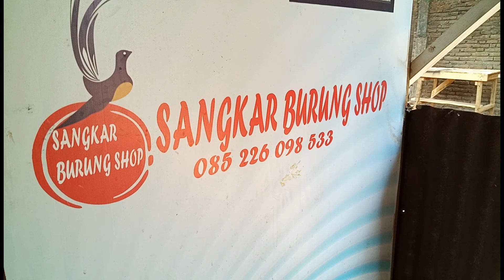Sangkar Cungkok Murai | SANGKAR BURUNG SHOP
Sangkar cungkok murai batu motif 12 shio china merupakan karya dari sangkar burung shop yang memiliki desain ukir relief 3 dimensi kecil halus dan nampak sempurna di setiap detail ukiranya, sangkar cungkok murai 12 shio china ini terbuat dari kayu mentaos berkualitas baik tentunya kering dan sudah layak untuk kriteria produksi.
Sangkar burung shop memproduksi sangkar cungkok murai batu motif 12 shio china memerlukan waktu kurang lebih 1 bulan karena tingkat kerumitan ukirannya tinggi, selain kami menyediakan katalog sangkar cungkok murai melalui website kami juga melayani pesanan sesuai dengan permintaan artinya bisa request motif sendiri dan ukurannya, berikan informasi produk dan alamat pengiriman untuk kami kalkulasi semua biayanya.
Informasi order hubungi kami WA 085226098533 Isharwanto Owner sangkar burung shop.